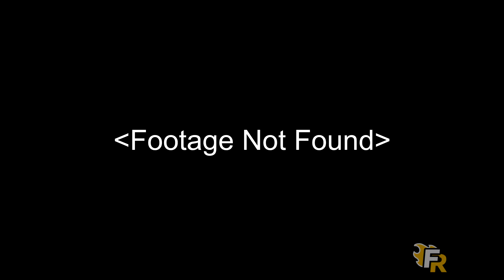a video about Deadlock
Devoted myself to a short project on Deadlock's alpha. I had to cut a lot of feedback that I changed my mind on, as well as a spiel about the unusual way the itemization plays out in this game, which I may revisit in a second video, but I hope you enjoy.